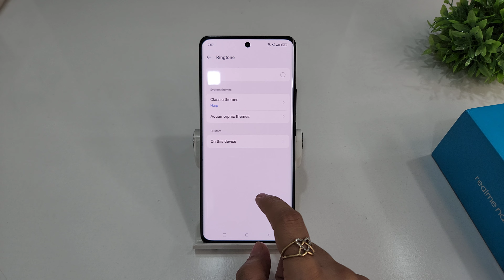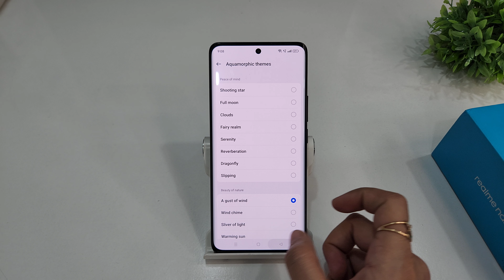How to change message sound in realme narzo n65 | Realme narzo n63 ringtone volume kaise badlen